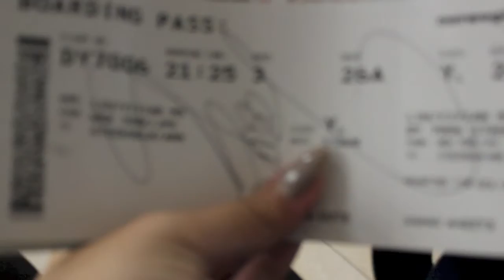vivvisits // Stockholm, Sweden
A Semester Abroad // Packing, Goodbyes, Flights & (lots of) Walking.

Follow me as I wander through the streets of Galma Stan, Södermalmstorg, etc. before reach my final destination of Rome.